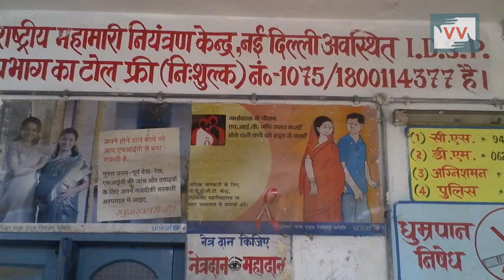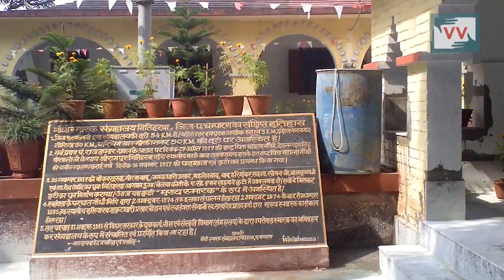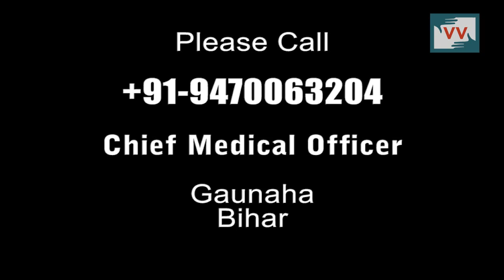Shortage of medicines force pregnant women to spend out of their pockets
Due to a shortage of medicines at a state-run health facility pregnant women are forced to spend out of their pocket or are referred to other faraway health facilities. Arti Devi was asked to deposit Rs 500 at a state-run health facility. Unable to afford it, she was asked to go to another government hospital. This is despite a government scheme – the Janani SurakshaYojana --that makes provisions for free of cost healthcare for women below the poverty line.  Tanju Devi reports from Gaunaha, Bihar

This series on community monitoring of maternal health in India is supported by Oxfam India.